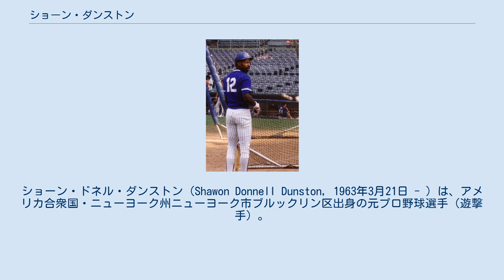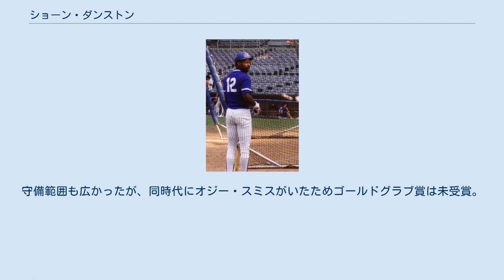ショーン・ダンストン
ショーン・ドネル・ダンストン（Shawon Donnell Dunston, 1963年3月21日 - ）は、アメリカ合衆国・ニューヨーク州ニューヨーク市ブルックリン区出身の元プロ野球選手（遊撃手）。
右投右打。
現在はサンフランシスコ・ジャイアンツのスペシャルアシスタントを務める。
 1982年のMLBドラフトでシカゴ・カブスから1巡目（全体1位）指名を受け、プロ入り。
 1985年、スプリングトレーニングから大ベテランのラリー・ボーワと遊撃のレギュラーの座を争い、4月9日のピッツバーグ・パイレーツとのシーズン開幕戦でメジャーデビューを果たした。
デビューから23試合で9失策に打率.194と不調のため、5月にマイナー降格するが、8月に再昇格。
以後10年余りカブスの遊撃のレギュラーに君臨する。
1988年と1990年にはオールスターに選出されている。
 1996年1月9日にFAでサンフランシスコ・ジャイアンツへ移籍。
 1996年12月2日に古巣・カブスへ移籍。
翌1997年より外野手としての出場が増え始める。
 1997年8月31日に遊撃手のケビン・エルスターとケビン・ポルコビッチを故障で欠いていたパイレーツへ移籍。
 1998年2月16日にクリーブランド・インディアンスへ移籍。
 1998年7月23日にホセ・メサ、アルビン・モーマンと共にスティーブ・リード、ジェイコブ・クルーズとのトレードでジャイアンツへ移籍。
 1999年2月16日にセントルイス・カージナルスへ移籍。
 1999年7月31日にクレイグ・パケットとのトレードでニューヨーク・メッツへ移籍。
 2000年2月3日にカージナルスへ移籍。
 2000年12月8日にジャイアンツへ移籍。
現役最終年の2002年には自身初のワールドシリーズ（アナハイム・エンゼルスと対戦）を経験し、シリーズ最終戦となった第6戦にケビン・エイピアーから本塁打を放っている。
 引退後はカリフォルニア州フリーモントに在住。
2015年現在はジャイアンツのスペシャルアシスタントを務めている。
 また、息子のショーン・ダンストン・ジュニアも2011年6月のMLBドラフトでカブスから11巡目指名（全体339位）を受けてプロ入りしている。
 最大の魅力はロベルト・クレメンテと並び称された強肩。
守備範囲も広かったが、同時代にオジー・スミスがいたためゴールドグラブ賞は未受賞。
俊足強打の素質がありながら選球眼が悪く、打撃では才能を生かし切れなかった。